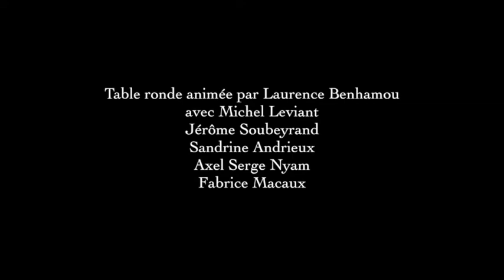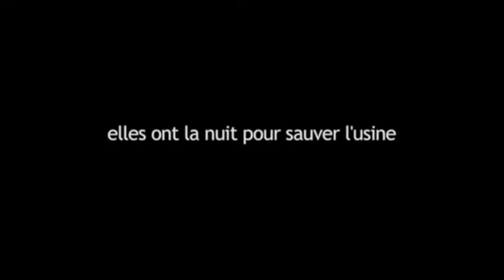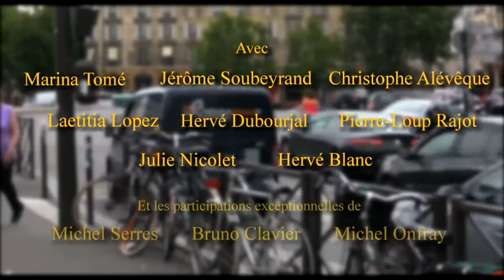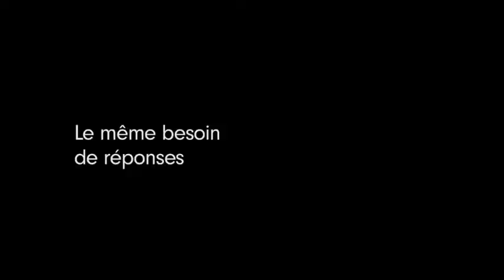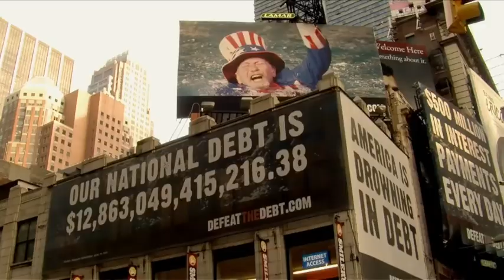Cinéma & Concience Tapovan 2017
Table ronde animée par Laurence Benhamou
avec Michel Leviant
Jérôme Soubeyrand
Sandrine Andrieux
Axel Serge Nyam
Fabrice Macaux